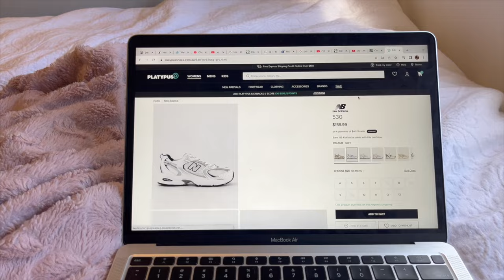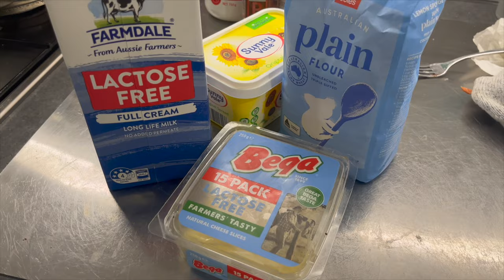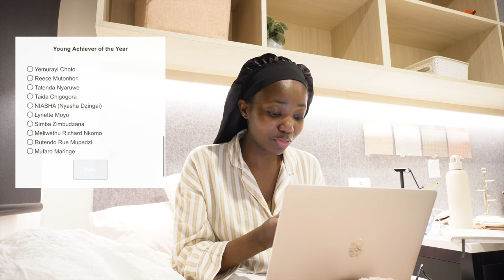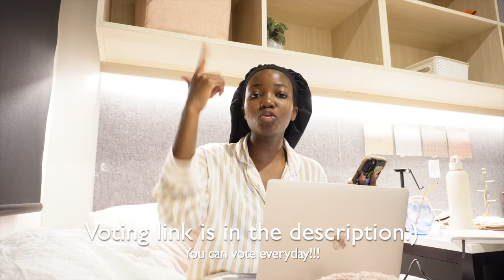SCHOOL VLOG | SUNDAY RESET BEFORE MY FINAL WEEK OF CLASSES| I GOT NOMINATED FOR 3 AWARDS!! ft HALARA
Zimbabwean Achievers Awards(Vote here)

Hi guys :)
Last week of classes, we made it!!!
Keep Up With The Vibes
HALARA
Mid Rise Drawstring Side Pocket Casual Cargo Joggers
color：Mourning Dove
size：XS

In My Feels Cloudful™ Air Fabric Square Neck Backless Crisscross Cropped Cool Touch Yoga Tank Top
color：Nosegay
size：XS

Cloudful™ Fabric Halter Thumb Hole Long Sleeve Cropped 2-in-1 Yoga Sports Top
color：Solitary Star
size：XS

Cloudful™ Fabric 3.0 High Waisted Crossover Side Pocket Yoga Leggings
color：Black
size：XS(7/8)

color：White
size：XS

SoCinched™ High Waisted Side Pocket Shaping Training 7/8 Leggings
color：Black
size：XS

Cloudful™ Air Fabric Comfy High Waisted Crossover 2-in-1 Side Pocket Flare Cool Touch Tennis Skirt
color：Nosegay
size：XS

Patitoff™ Pet Hair Resistant High Waisted Crossover Plain Leggings
color：Candy Pink
size：XS(7/8)

About me...
I'm a 21yr old international student from Zimbabwe, currently studying in my second year of Mechanical Engineering (Honours) at Deakin University in  Australia.